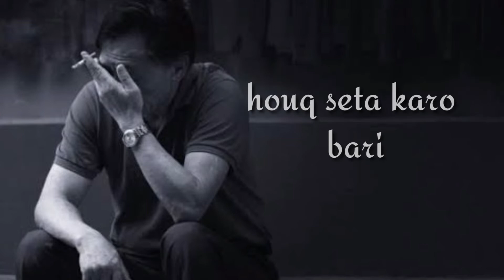গুরুত্বহীন হওয়ার আগে এটা শুনুন । Bangla Sad Shayari । Emotional Shayari । Sad Love Story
Voice : Abdulllah Mohammad Al Habib